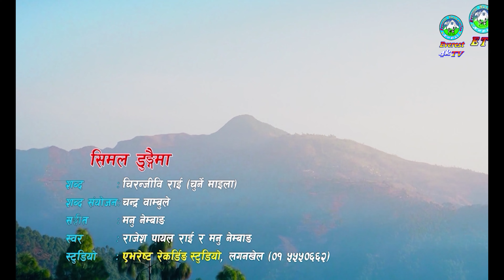किरात समुदायको महान चाड । उद्यौली साकेला । Sakela । Udhauli । 2079